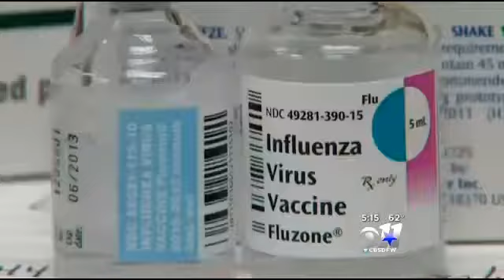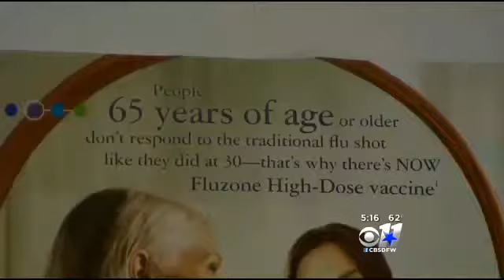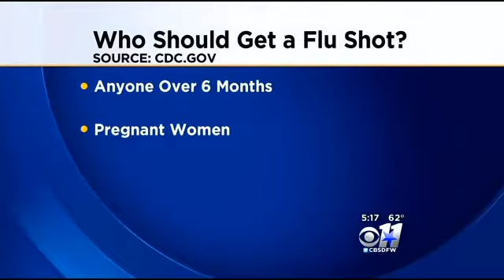North Texas County Offers Free Flu Shots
North Texas County Offers Free Flu Shots EBOLA - HEALTH

Health care,
Health insurance,
Mental health,
Health department,
Public health,
Health food,
Mens health,
Group health,